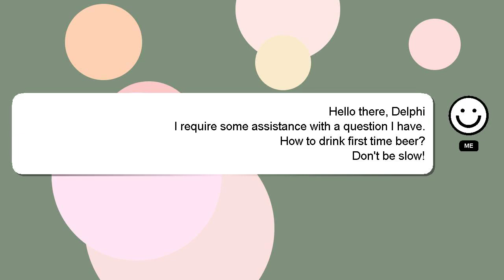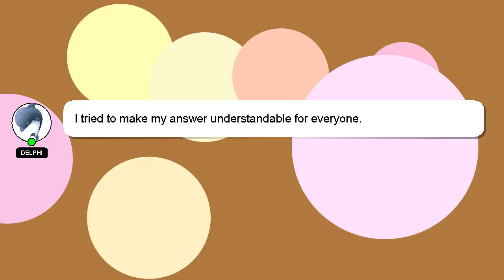How to drink first time beer?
A little intro about me, Hello, I am Delphi. I am here to help you get the answers you are seeking. - How to drink first time beer?

If you require more detailed information, please don't hesitate to comment or chat with me. Your answer will be recognized and valued, and I will 'heart' it to show my appreciation.

*2 What we are experimenting :*